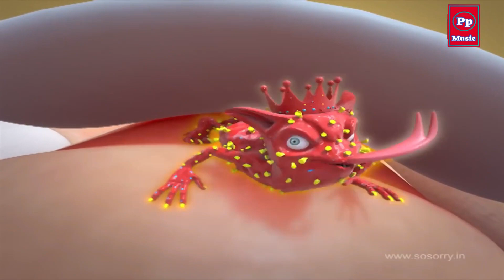कोरोना वायरस |एक बार जरूर देखे | Pardeep patriya = | Corona Virus | Bhojpuri Song,Corona Virussong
वीडियो के नीचे लाल बटन वाले आब्सन को दबा कर हमारे चैनल को सब्सक्राइब करें और साथ में घंटी वाले निशान को दबा दीजिए नये नये वीडियो सबसे पहले देखने के लिए,- सब्सक्राइब करने का कोई चार्ज नही है ||
Note... अगर इस वीडियो से Copyright Owner को किसी भी प्रकार की कोई आपत्ति है तो कृपया चैनल को हानि ना पहुंचाये सीधा हमारे मो०  पर कॉल या व्हाट्सएप करें 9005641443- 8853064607) वीडियो को 12 घन्टे में हटा दिया जायेगा—
***धन्यवाद***

HD HOLI VIDEO बिपिन यार का सुपरहिट होली सॉन्ग  New Bbhojpuri Holi Video Song 2020 New Holi Song 2020

Album :-
Song :-
Singer : Pardeep patriya- Lyrics :-Music Director :-Deepak Patriya & Company/ Label :- Pp music
Recoding Studio:pardeep patriya Digital Recoding Studio kaptanganj
Pardeep Patriya Pp Music -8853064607-

pp music bhojpuri song-pp music -pp music new song# pp music bhojpuri video song pardeeppatriyappmusic